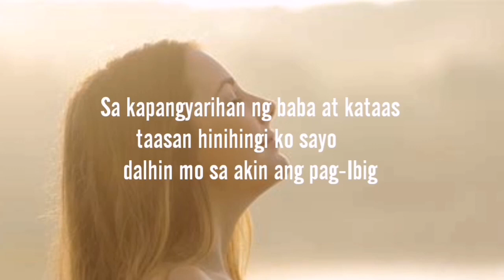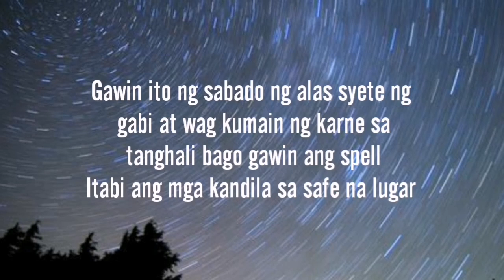Gawin mo ang spell na ito sa iyong partner at maging sunod-sunuran siya sa iyo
Kung gusto mong maging sunod-sunuran si partner sayo narito ang dapat mong gawin